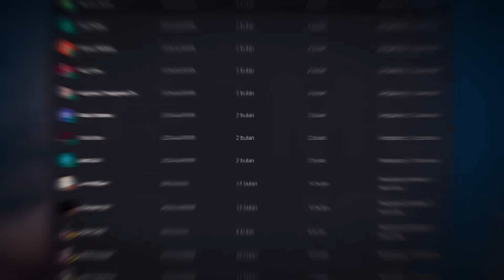Manhwa Overpower Isekai Abang Kurir #53 ALUR CERITA MANHWA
yang bertentangan dengan hukum ataupun melenceng dari norma positif yang berlaku di seluruh dunia !!

alur cerita manga
manhwa rating tertinggi
manga rating tertinggi
rekomendasi manhwa
rekomendasi manga
rekomendasi manhwa action
rekomendasi manga action
rekomendasi manhwa hunter
rekomendasi manga hunter
manhwa indo
manga indo
komik manhwa lengkap
komik manga lengkap